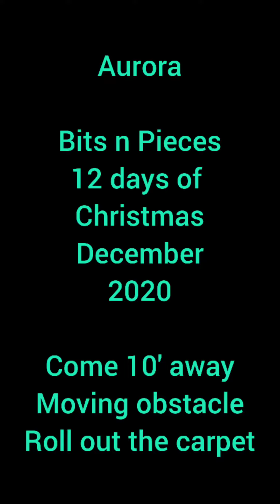Aurora Bits n Pieces December 2020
Aurora
Bits n Pieces December 2020
10' away come, moving obstacle, & Roll out the carpet.